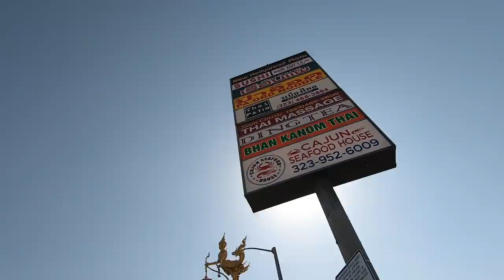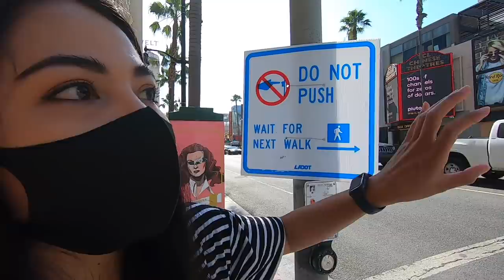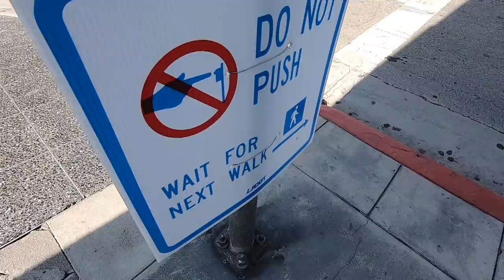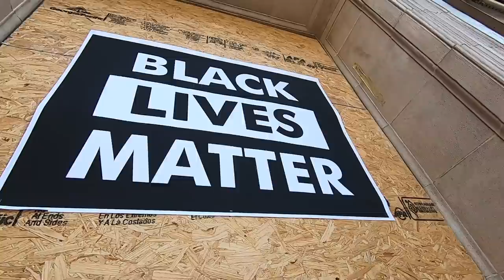ความเป็นจริงที่กำลังเกิดขึ้นในแอลเอ กับเหตุประท้วงผิวสีในอเมริกา 06/06/20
ความจริงของคนในพื้นที่ใน Los Angeles รัฐแคลิฟอร์เนีย สหรัฐอเมริกา
วันที่4 มิ.ย 2020 เวลาท้องถิ่น LA
ลบ Comment ไม่สุภาพและไม่สร้างสรรค์ค่ะ